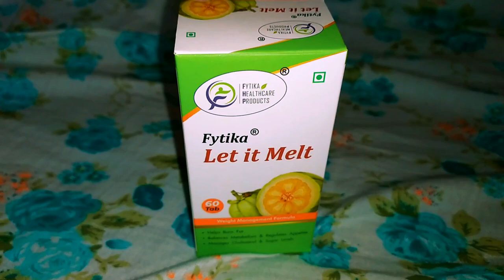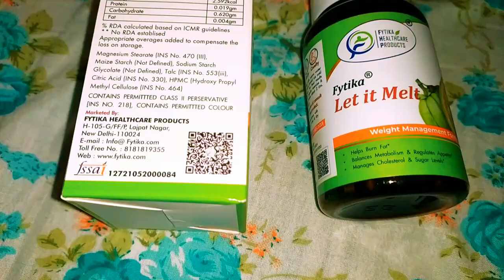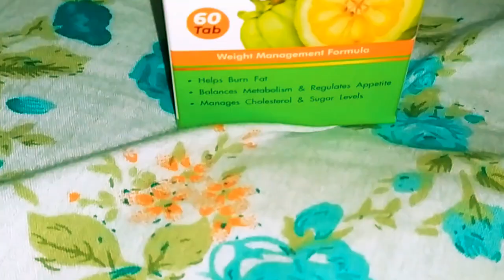Fytika Let It Melt Review: Does It Really Work for Weight Loss ?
Namaste dosto! Aaj ke video mein hum baat karne wale hain ek bahut hi effective aur natural solution ke baare mein jo aapki weight loss journey ko aasaan banane mein madad karega. Haan dosto, hum baat kar rahe hain Fytika Let It Melt ki!

Yeh 100% natural product powerful herbs se bana hai, jaise Garcinia Cambogia, Triphala, aur aur bhi kai tarah ke ingredients. Chaliye pehle inke key ingredients aur unke benefits ke baare mein jaante hain.

 Key Ingredients:
Garcinia Cambogia, Triphala, Kali Jeeri, Green Coffee, and Piperine.
How to Use:
Din mein 1-2 tablets, khana khane se aadha ghanta pehle lena hai.
Diet and Exercise:
Proper diet aur exercise routine ke sath Fytika Let It Melt ko try karein aur dekhein apni weight loss journey mein farak.

Connect at 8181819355 for any queries related to the product.

Fytika Fit Liver is a natural liver detox supplement that contains antioxidants and anti-inflammatory properties. These properties help improve liver health and enhance metabolism through detoxification and restoration of damaged cells.